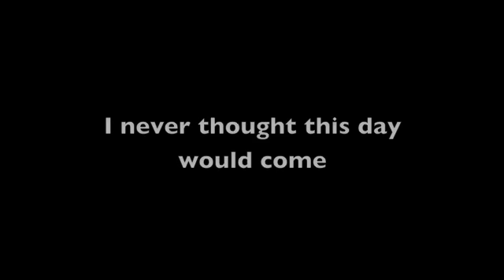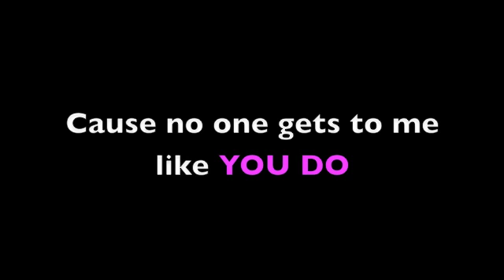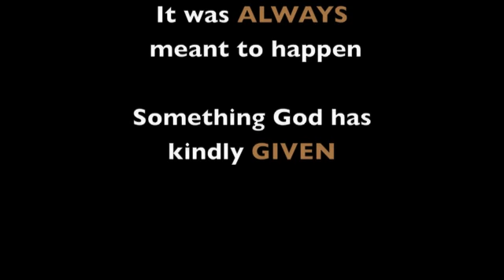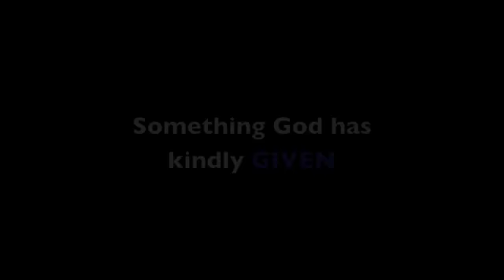Destiny (Original) - Shawn Teng & Luigi Puno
Hey guys, this is my original song, I hope you all enjoy it! It's called Destiny.

and for more tracks, please visit:

Lyrics: Destiny
The way we met, you and me
Is something that I call destiny
It was always meant to happen
Something God has kindly given

I never thought this day would come
The day that I am lonesome
Now that were far apart
Something hurts and its my heart

I cant believe were done
Im sorry I got the wrong message
I had a great time; it was a privilege

A privilege to meet a girl like you
Cause no one gets to me like you do
I think the way we met, you and me

Like how cars are meant to be driven
How my heart has fallen for you
Like two things stuck together with glue